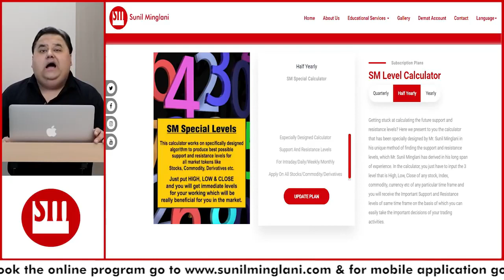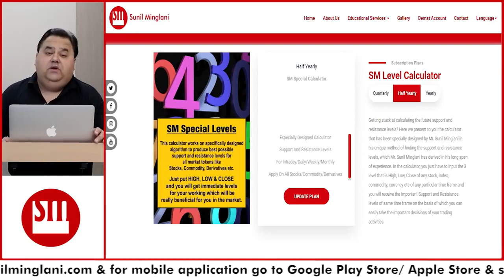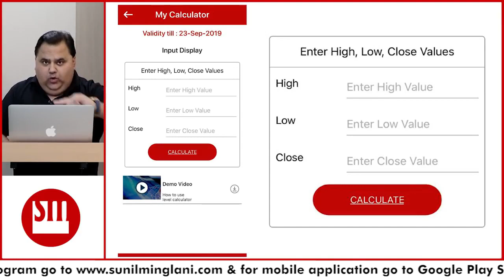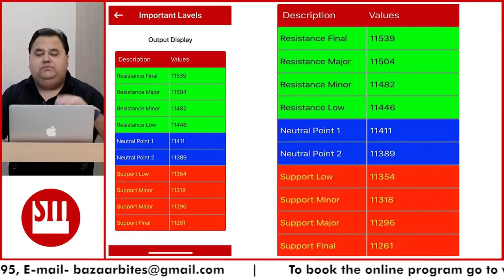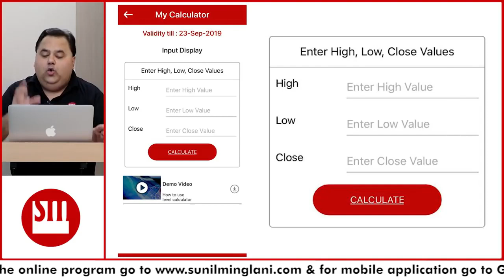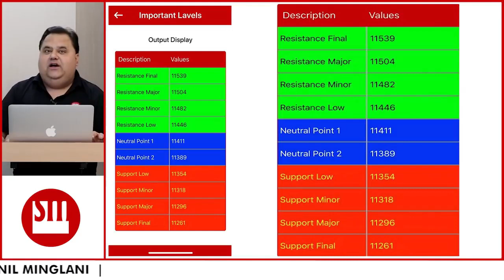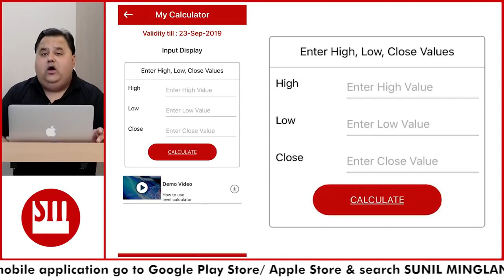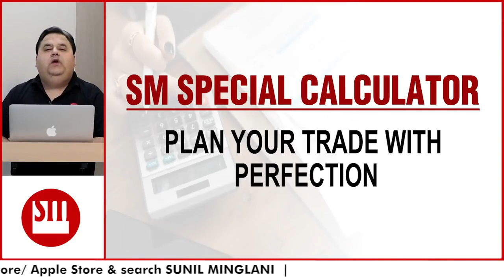SM Special Calculator | Introduction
To Buy the NEo Wave Explained Online Program, You can visit the
OR
Download the Sunil Minglani Application from Google Play Store / Apple Store